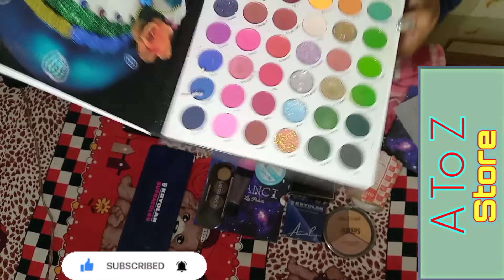Step By Step Party Look Eye Makeup | Best Eye Makeup | সহজ ভাবে আই মেকআপ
🔍  A To Z Store  🔎
🔷🌐 [ [ এ টু জেড স্টোর ] ]🌐🔷
✔️👉** এখানে সমস্ত ধরনের টিপস এবং ট্রিকস পাবেন বাংলায় ।

** আমরা সব সময় চেষ্টা করবো আরো নতুন নতুন ভালো ভালো ভিডিও আনার।

🥰 Thank u so much all friends 🥰